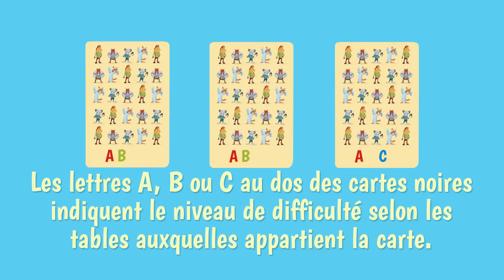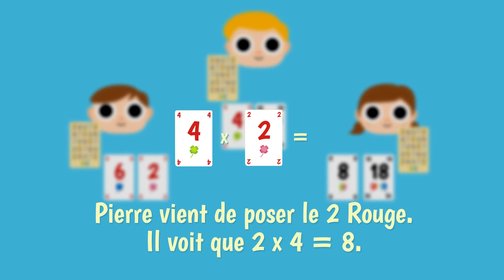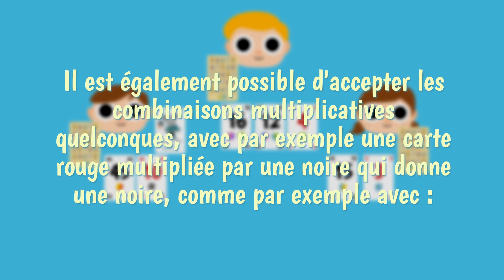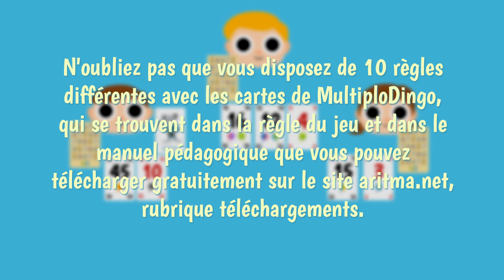Multiplo Dingo - Bataille multiplications : explication de la règle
Ce jeu permet aux enfants de 7 à 9 ans d'apprendre les multiplications (CE1 au CM1). Il est utilisé par des centaines d'enseignants mais convient aussi parfaitement aux parents pour jouer à la maison car il est simple et très amusant.

La règle "Bataille de multiplications" fait partie des 10 règles proposées dans le jeu de cartes de calcul mental MultiploDingo, qui permet de travailler multiplications, divisions, carrés, multiples, diviseurs et de réviser les 4 opérations à l'école ou en famille en s'amusant.

MultiploDingo est un jeu édité par Aritma et distribué par Asmodee.

Bonjour,
Je vais vous présenter la règle de la "Bataille des Multiplications", qui fait partie du jeu MultiploDingo.
Ce jeu fait travailler les multiplications des tables de multiplications de 2 à 10.
La bataille de multiplications se joue de 2 à 6 joueurs.
Dans le jeu multiplodingo, les cartes rouges représentent les tables et les noirs les résultats des multiplications.
On joue le plus souvent en multipliant des cartes rouges pour obtenir des cartes noires.

Les lettres A, B ou C au dos des cartes noires indiquent le niveau de difficulté selon les tables auxquelles appartient la carte.
"A" signifie les tables de 2, 5 ou 10, "B" les tables de 3, 4 ou 6, "C" les tables de 7, 8 ou 9.
12, 14 et 15 appartiennent au niveau "A" le plus facile, mais pas 27 ni 28.

La bataille de multiplications se joue avec Sacréplus ainsi que toutes les cartes rouges, et les cartes noires du ou des niveaux choisis.
On choisit ici le niveau A, ce qui donne le choix de cartes suivant :

On mélange bien les cartes.
On les distribue toutes aux joueurs qui les prennent chacun en tas dans une main faces cachées.

Le jeu tourne
Eric commence.
Il pose la première carte de son tas.

Chaque joueur pose à son tour une cartes face visible sur la table sans la superposer à une autre.
Le joueur dont c'est le tour cherche deux cartes rouges qui multipliées donnent une carte noire.
S'il trouve, il gagne toutes les cartes sur la table et les met sous son tas.

Pierre vient de poser le 2 Rouge.
Il voit que 2 x 4 = 8.
Donc il prend toutes les cartes et les met sous son tas.

Comme il a emporté les cartes, Pierre rejoue.
Il pose la première carte de son tas qui est Sacréplus.
Sacréplus est important car celui qui l'a à la fin de la partie a gagné.

Le jeu s'arrête dès qu'un joueur n'a plus de cartes.
Cela permet des parties plus courtes.

On regarde alors qui a Sacréplus dans son tas - c'est lui qui a gagné.
Eric pose le 4 Rouge, et emporte les cartes car 4 x 3 = 12

Une variante consiste à regarder celui qui a le plus de cartes au moment où la partie s'arrête, et qui a gagné.
Une autre variante pour les familles consiste à jouer en vitesse.
Les joueurs posent tous une carte ensemble (au lieu de les poser chacun à son tour).
Le premier qui trouve une combinaison multiplicative emporte toutes les cartes.

Il est également possible d'accepter les combinaisons multiplicatives quelconques, avec par exemple une carte rouge multipliée par une noire qui donne une noire, comme par exemple avec :
15 Noir x 4 Rouge = 60 Noir

Je vous souhaite de joyeuses parties de Bataille de multiplications avec MultiploDingo.
N'oubliez pas que vous disposez de 10 règles différentes avec les cartes de MultiploDingo,
qui se trouvent dans la règle du jeu et dans le manuel pédagogique que vous pouvez
télécharger gratuitement sur le site aritma.net, rubrique téléchargements.